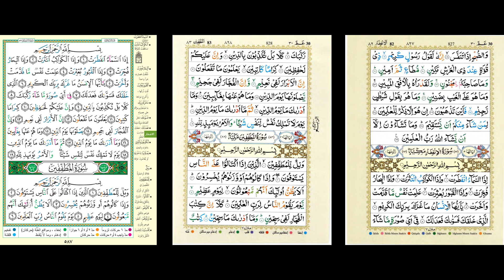587/824-825 - Quraan Page by Page (15-line) with Multiple Reciters and English Translation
Quraan Page by Page (15-line) including 13-line mushaff images, with Multiple Reciters and English Translation

Reciters include:
AbuBakr Ash-Shatery
Mishary Al Afasi
Mahmoud Husary
Maher Al Muaqily
Mohammed Ayyoub
Ibrahim Walker  - Sahih International English Translation